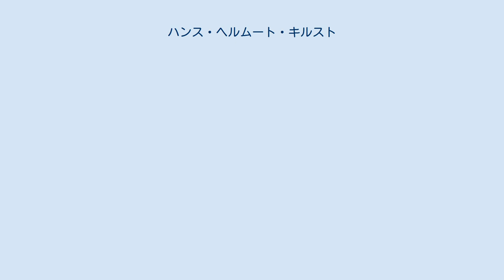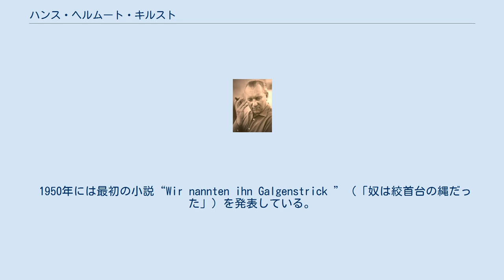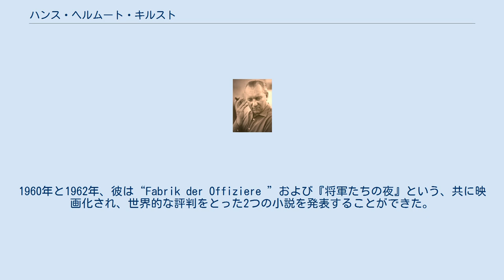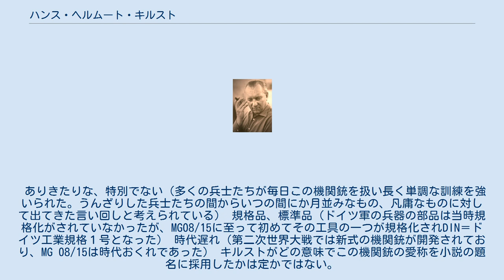ハンス・ヘルムート・キルスト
ハンス・ヘルムート・キルスト（Hans Hellmut Kirst、1914年12月5日 - 1989年2月23日）は、ドイツの小説家。
代表作に第二次大戦時のドイツ軍の実相を描いた『08/15』三部作がある。
 警察官の息子として東プロイセンのオステローデ（現ポーランド・オストルダ）に生まれた。
少年時代は父親の転勤に従って東プロイセンのさまざまな地方で少年時代を過ごす。
カイザー・ヴィルヘルム・ギムナジウムを経て、1931年高等商業学校入学。
1932年ミューレン騎士領の出納部門で働く。
熱烈な愛国者であった父親の勧めもあり、1933年4月1日、ライヒスヴェーア（ヴァイマル共和国軍。1935年からヴェーアマハト＝ドイツ国防軍となる）の職業軍人を志願し、ケーニヒスベルク（現ロシア・カリーニングラード）駐屯のプロイセン第1高射砲連隊に所属する。
その後彼は伍長から軍曹と進級し、1937年には曹長となる。
 第二次大戦開戦とともにポーランド侵攻、フランス戦役さらに対ソ戦に参加。
1943年少尉に任官し、オーバーバイエルンのアルテンシュタット／ショーンガウの第4高射学校で監督将校兼戦史教官として勤務する。
この間副官としての勤務上数週間兼任の国家社会主義指導将校（NSFO）であったことがある。
1944年には中尉に昇進。
戦争終結直前には本部中隊の中隊長職に就いていた。
 キルストと同時期に高射学校に在籍していたのが、後年のバイエルン州首相フランツ・ヨーゼフ・シュトラウスである。
シュトラウスは同校のNSFO任務でキルストの前任者であったと言われている。
彼自身は国家社会主義自動車軍団（NSKK）に所属していた過去があるが、終戦直後アメリカ占領軍から政治的な罪科なしと判定されて、ショーンガウ郡の郡長代理に任命されていた。
その彼がキルストを国家社会主義者としてアメリカ占領軍に告発した。
キルストとシュトラウスの長年にわたる個人的・政治的な確執の始まりである。
キルストはこの告発によって、9か月間ガルミッシュの米軍収容所に収監される。
この時に彼の最初の創作ノートがつくられた。
キルストは米軍の捕虜状態からは「罪科なし」で解放されたが、彼はそれをドイツの非ナチ化審査委員会に証明しなければならなかった。
シュトラウスはまたしてもこの委員会の議長として、作家を自称していたキルストに2年間の執筆禁止処分を科した。
 1947年、キルストはミュンヘンに転居し、最初は庭師、道路工事作業員、劇団の文芸部員、地方自治体の書記などの臨時雇いの仕事に就いた。
1972年まで続いた「ミュンヒナー・ミットターク」紙（現在「ミュンヒナー・メルクーア」）での映画批評もこの時に始まったものである。
 1950年には最初の小説“Wir nannten ihn Galgenstrick ”（「奴は絞首台の縄だった」）を発表している。
1954年、『08/15』三部作の第1作を発表。
第二次大戦中アッシュという兵士が上等兵から軍曹・少尉と累進していく間の体験を描いて世界的な成功を収めた。
この作品はまたヨアヒム・フックスベルガーの主演で映画化されて大ヒットした。
 1950年代、彼は精力的にドイツ再軍備反対運動に加わったが、それはとりわけ新国防大臣シュトラウスからの激しい反発を引き起こした。
1960年と1962年、彼は“Fabrik der Offiziere ”および『将軍たちの夜』という、共に映画化され、世界的な評判をとった2つの小説を発表することができた。
彼はその印税を、とりわけイスラエルの社会福祉団体、ポーランドの戦災孤児、ノルウェーの学生などに対する慈善の目的で遣った。
 1961年、キルストは女優のルート・ミュラーと結婚し、彼女と娘ベアトリスとともにミュンヘン南のシュタンベルガー湖畔沿いのフェルダフィングで暮らした。
1967年、バイエルンの風刺作家ルートヴィヒ・トーマの生誕100年記念に際して、社会への奉仕に対して与えられるルートヴィヒ・トーマ・メダルの基金を拠出した。
1969年から彼は映画批評家としてもマインツのZDF（第2ドイツテレビ）で、映画ファンへのための番組に出演していた。
1972年から1975年まで「ミュンヒェン・アーベントツァイツング」のコラムニストであった。
 1987年、重い病気の兆候が現れ、バイエルンからニーダーザクセン州、オストフリースラントのヴェルドゥム...